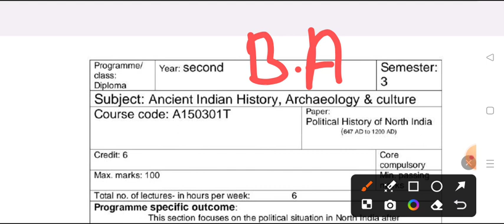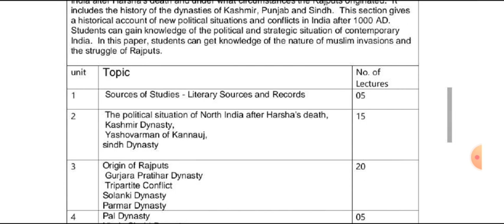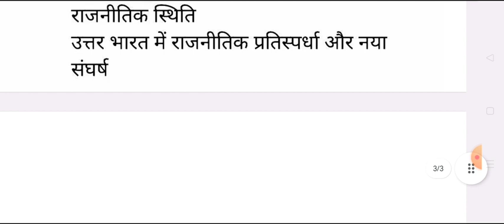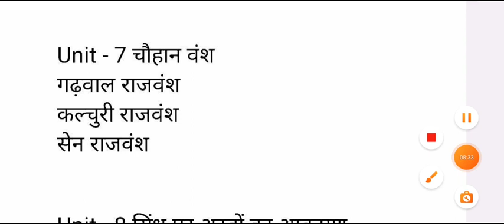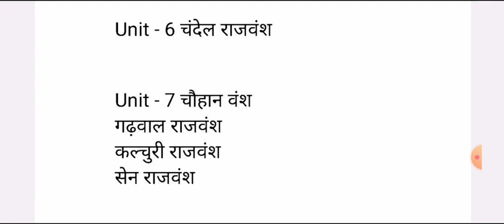New Batch 2024-25 B.A 3rd Semester History Syllabus 2024 | prachin etihas important topics